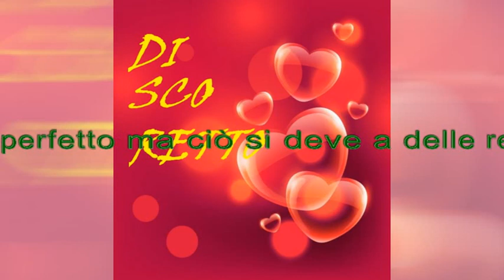Zoo di 105 del 29/06/15 - discoretto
aspettando il pene - neffa